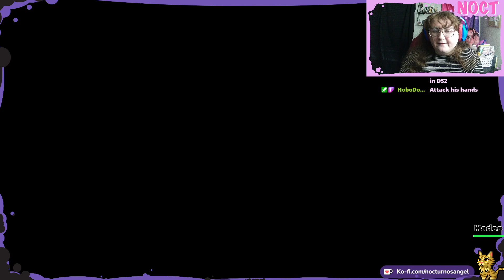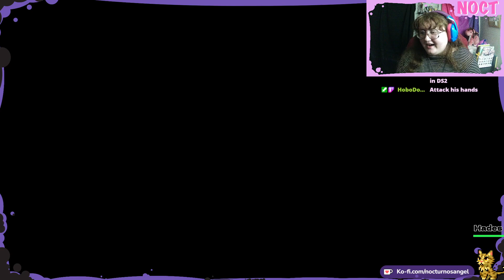My mission of getting to the DLC WAY under leveled! - Elden Ring Playthrough - Part 3 [VOD] [PC]